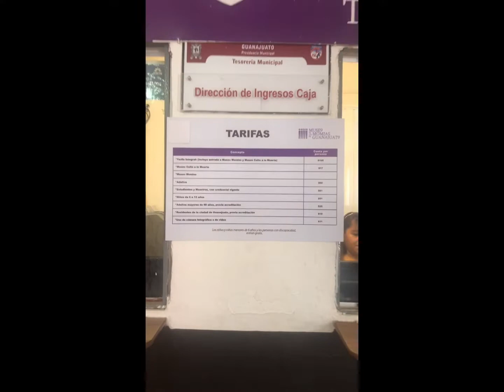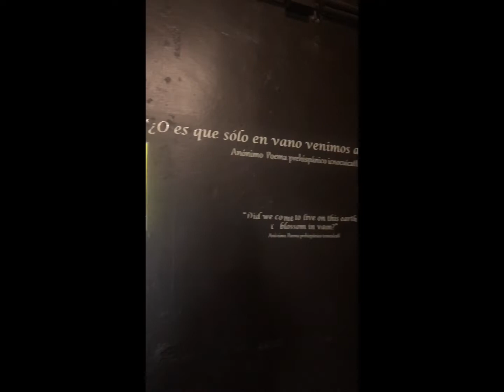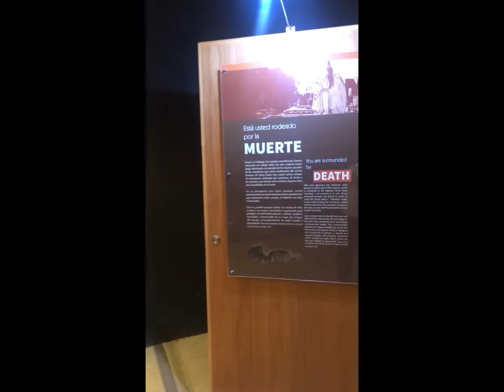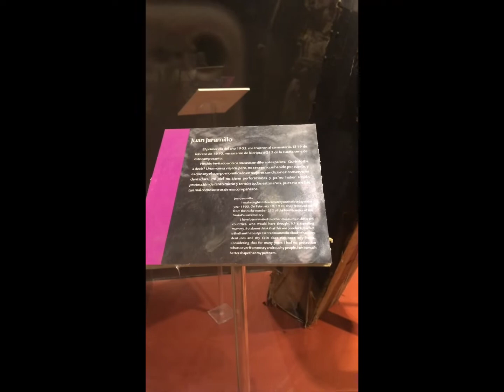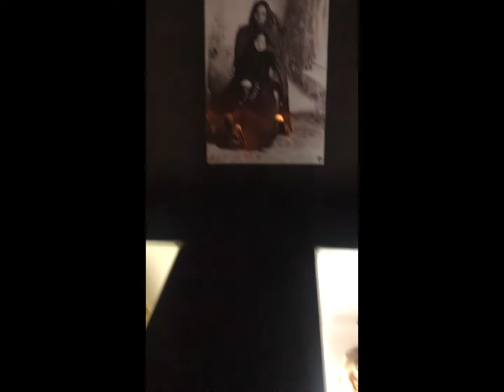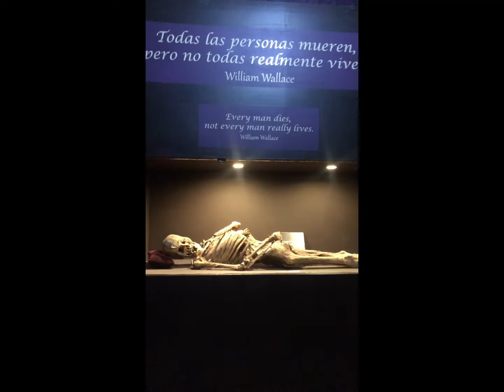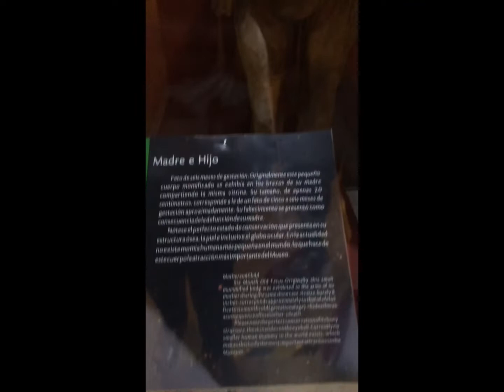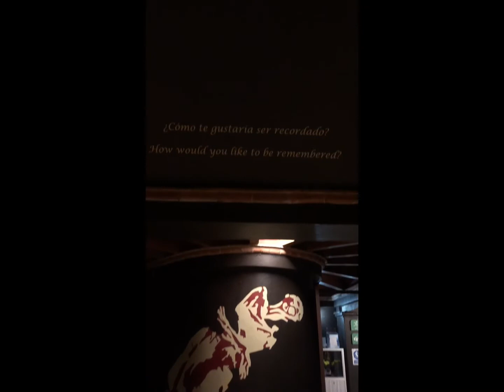Museo de las Momias - Guanajuato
Museo en el que se exponen más de 100 momias acompañadas de vídeos explicativos.